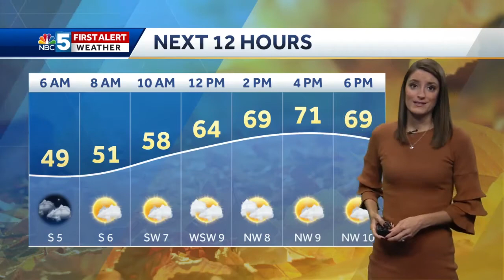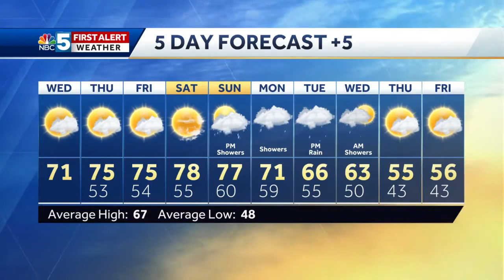Video: Tuesday is the start of a warm up 9/23/20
Temperatures will be back above 70 on Tuesday